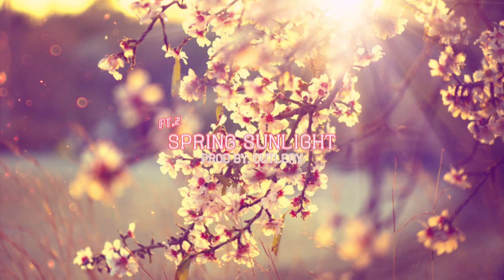Chill Guitar Sample Beat Pt.2 "Free Instrumental" (Prod, Cutlery)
Cutlery - Spring Sunlight Pt.2 (Chill Guitar Sample Beatsample beat)

This is Rework beats. Lo-fi smooth music!
Please check my Bandcamp page!!!

Artist tags:
EPMD/de la soul/dj premier/jdilla/common/nujabes/rakim/2pac/
pete rock/Naughty By Nature/Black Sheep/Gangstarr/BIG L/
Nice & Smooth/Camp Lo/House Of Pain/Public Enemy/KRS ONE/
LL Cool J /DJ Jazzy Jeff/Nas/Cypress Hill/Camp Lo/onyx/kanye west/common/j dilla/9th wonder/nujabes/n.w.a/snoop dogg/waren g/
nate dogg/suga free/2pac/fat joe/thalia/big pun/ariana Grande/mac miller/joe